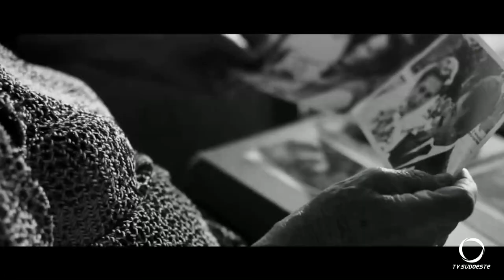Semana nacional do trânsito deste ano trabalha a Campanha “Vazio da Saudade”